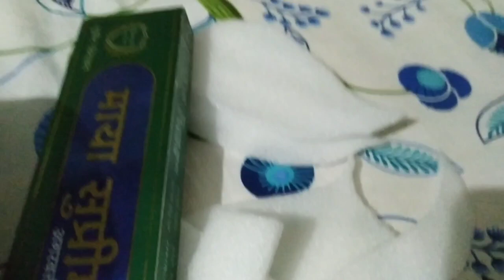Easy&crazy craft//Reuse idea of coconut/ ഉണക്കതേങ്ങകൊണ്ട് ഒരു ഗണപതിബപ്പ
വെറുതെകളയാതെക്രാഫ്റ്റ് ഉണ്ടാക്കാ൦.
ഉണക്കതേങ്ങഅതേപോലെവച്ച് ഗണപതിയുടെആകൃതിയിൽ ഉണ്ടാക്കാ൦
beautiful craft idea

Keep watching.